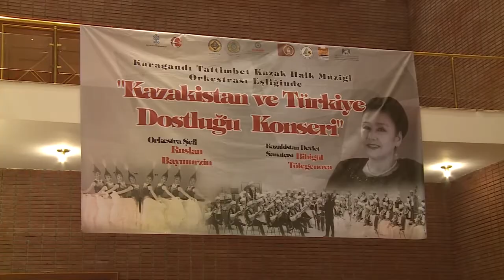Стартовали концерты дружбы "Казахстан-Турция"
Первое место посещения артистов Карагандинского академического оркестра народных инструментов им. Таттимбета в рамках гастролей по Турции стал город Эскишехир.